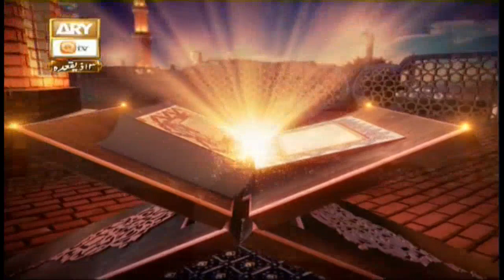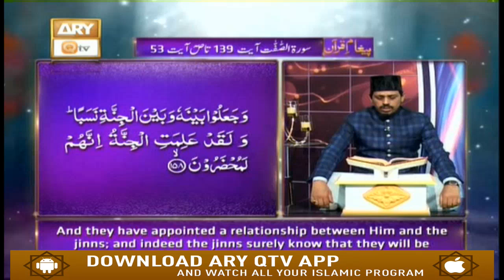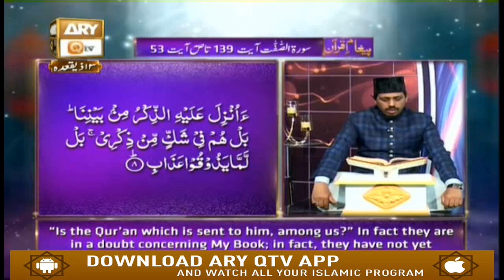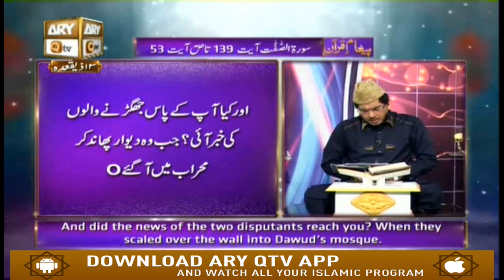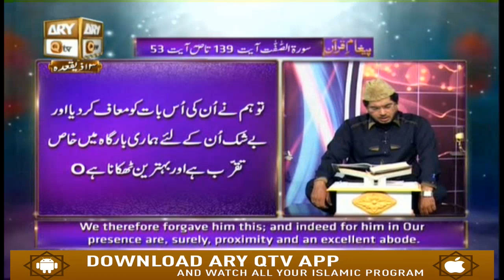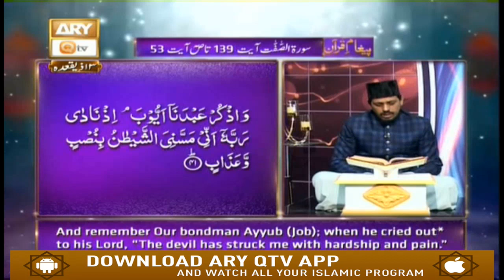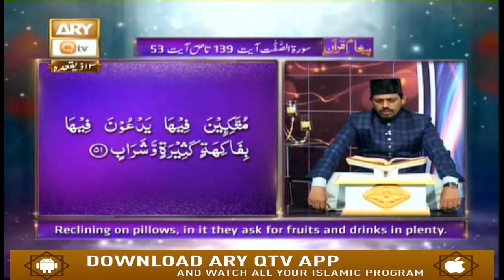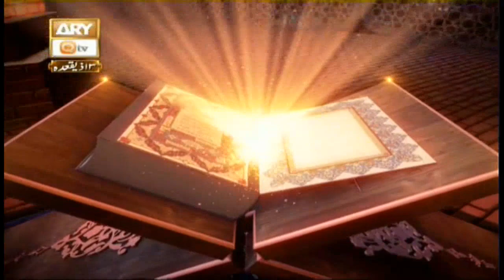Paigham-e-Quran - 17th July 2019 - ARY Qtv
Paigham-e-Quran - 17th July 2019

id=com.aryservices.qtv&hl=en